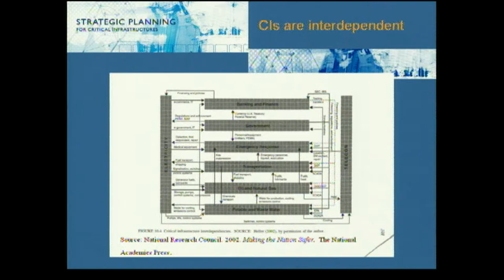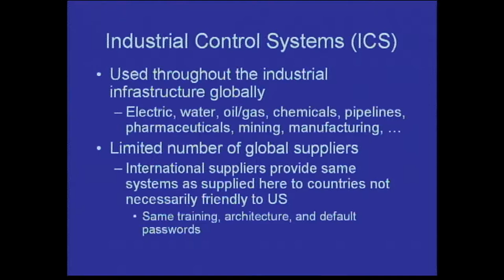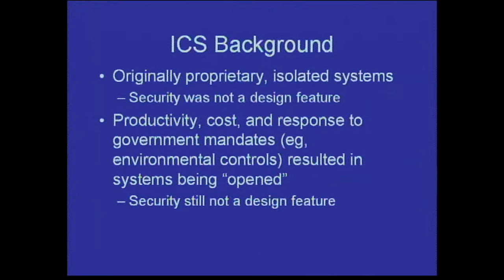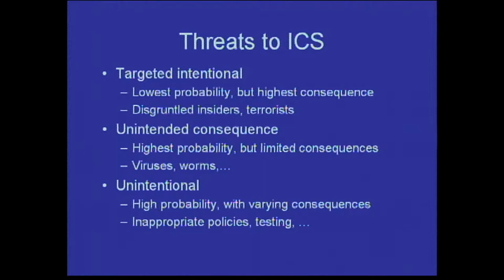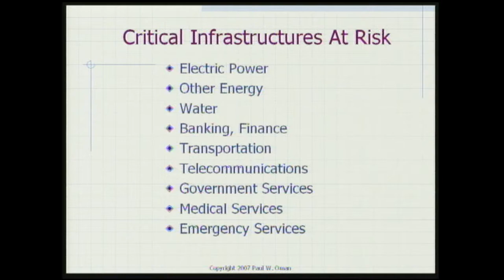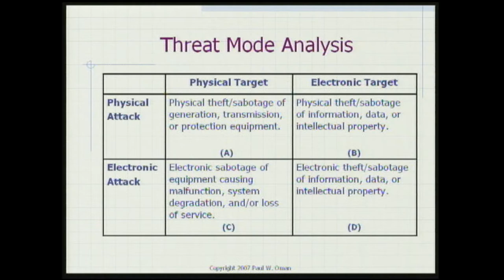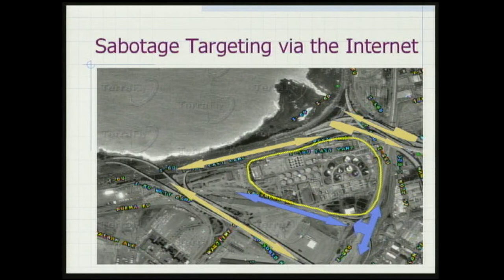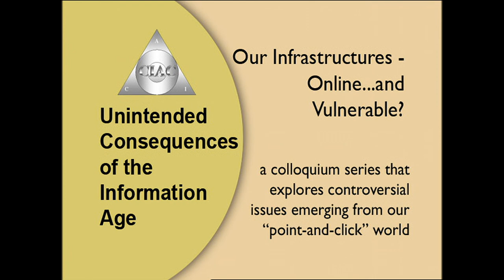Our Infrastructures - Online….and Vulnerable? Part 1 of 3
Part One of this lecture includes a presentation by Joe Weiss, P.E., CISM, an industry expert on control systems and electronic security of control systems, with more than 30 years of experience in the energy industry, and a graduate of the University of Washington’s Master in Strategic Planning for Critical Infrastructure program, who discussed why networked digital control systems are very different from typical IT issues, and how few people understand them well.

It also includes a presentation by Paul Oman, Ph.D., Professor of Computer Science at the University of Idaho, currently conducting research on secure communications and critical infrastructure protection.  He spoke about the ease of intruding on and harming networked digital control systems, based on experiments he has run with his students, and the need to make these systems more secure.

Harry Bruce, PhD, Professor & Dean, Information School, University of Washington

Hilda Blanco, PhD, Professor & Chair, Urban Design and Planning

Barbara Endicott-Popovsky, PhD, Director, CAIC, iSchool

Joe Weiss, PE, CIS, Applied Control Solutions, LLC

Paul Oman, PhD, Professor, Computer Science, University of Idaho

3/6/07